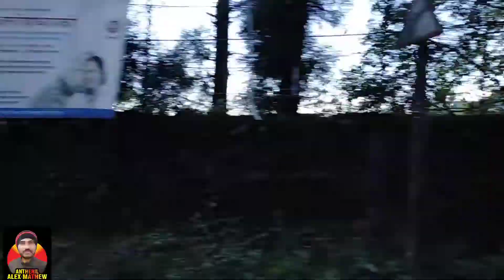DarjeelingMallu No.10. (ടൈഗർ ഹിൽ ഡാർജിലിങ്)..2020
ഡാർജിലിംഗ് ടൂറിസ്റ്റ് സ്ഥലങ്ങൾ .